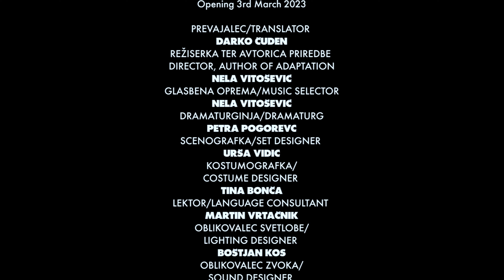Henrik Ibsen Nora | Mestno gledališče ljubljansko MGL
Veliki oder MGL
Sezona 2022/2023

Henrik Ibsen
NORA
Et dukkehjem, 1879

Prevajalec Darko Čuden
Režiserka ter avtorica priredbe in glasbene opreme Nela Vitošević
Dramaturginja Petra Pogorevc
Scenografka Urša Vidic
Kostumografka Tina Bonča
Lektor Martin Vrtačnik
Oblikovalec svetlobe Boštjan Kos
Oblikovalec zvoka Gašper Zidanič
Asistentka dramaturginje Manca Lipoglavšek

Nora Helmer Ajda Smrekar
Torvald Helmer Matej Puc
Nils Krogstad Jernej Gašperin
Kristine Linde Nina Rakovec
Doktor Rank Jurij Drevenšek k. g.

Vodja predstave Sanda Žnidarčič
Šepetalka Nataša Pevec
Tehnični vodja Janez Koleša
Vodja scenske izvedbe Matej Sinjur
Vodja tehnične ekipe Boris Britovšek
Tonska tehnika Sašo Dragaš in Gašper Zidanič
Osvetljevalca Boštjan Kos in Bogdan Pirjevec
Frizerki in maskerki Anja Blagonja in Sara Dolinar
Garderoberki Sara Kozan in Dijana Đogić
Rekviziterka Brina Šenekar

Video PRODOK TEATER